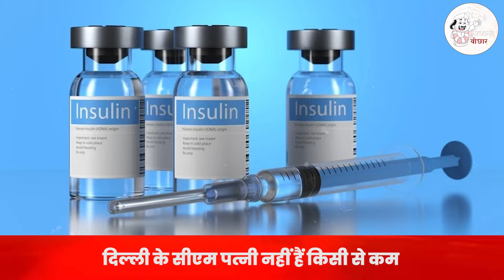Arvind Kejriwal की Wife ने संभाली Delhi CM की कुर्सी, Modi को बनाया टारगेट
देश भर की धार्मिक ख़बरों का एक स्थान Siyasi Bauchhar जी हाँ !! हमारे फेसबुक एवं यूट्यूब चैनल से जुड़ें।  यहां आपको मिलेगी राजनीति की खबरें और नेताओं की कहानी सहित सभी तरह की खबरे, वो भी एक स्थान पर...